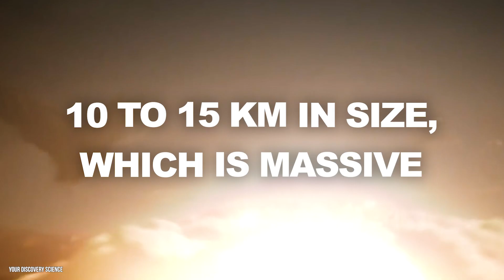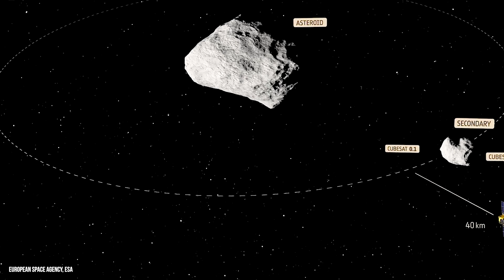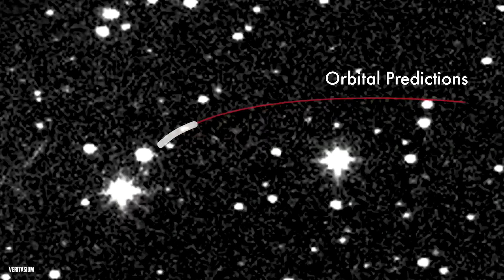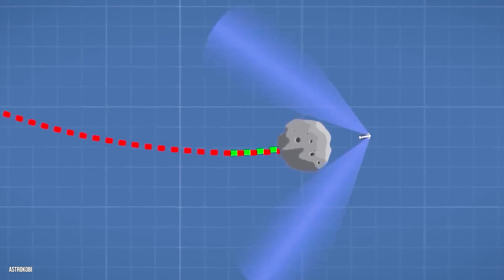NASA's Shocking Warning: Asteroid Heading Towards Earth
NASA chief gives serious warning about an asteroid hitting earth. This warning is extremely serious and petrifying! From the notion of a planetary defense strategy to protect us from dangers in outer space, to a daring mission to interfere with the collision course of an asteroid that could have grave consequences if done wrong, here is the serious warning about an asteroid hitting earth.